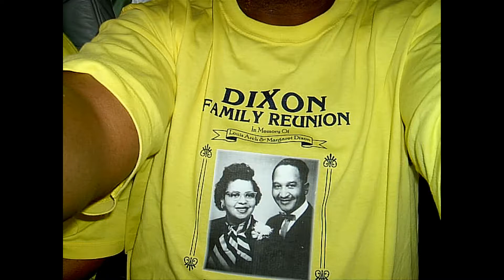Joe & Yvonne at the St. Louis Airport (Photos)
Joseph J. Dixon & Yvonne R. Dixon on their way to the Dixon Family Reunion in Hannibal, Missouri. - August 15-17, 2003